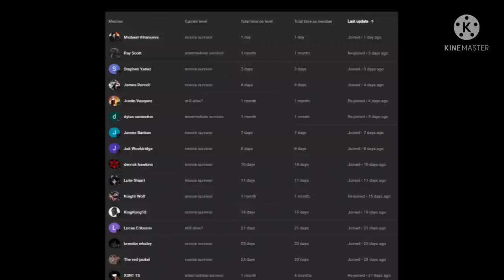what if deku was betrothed to midnight part 1